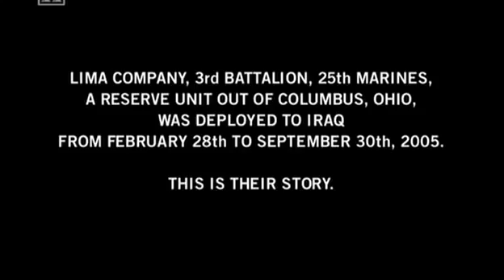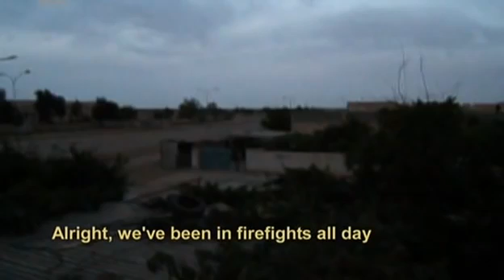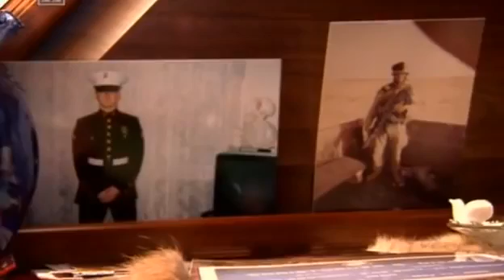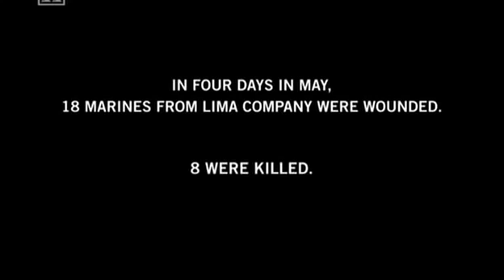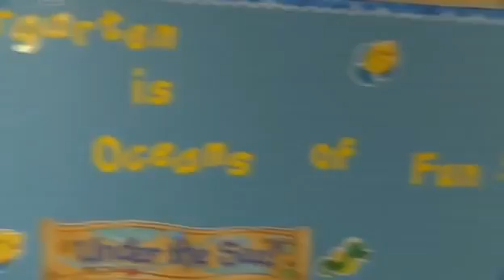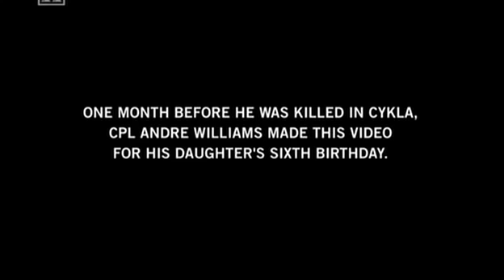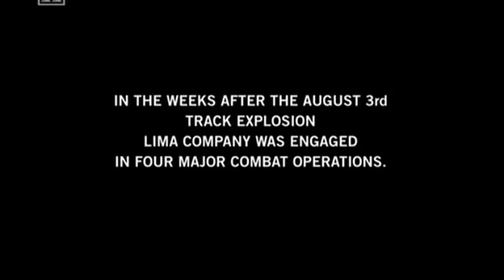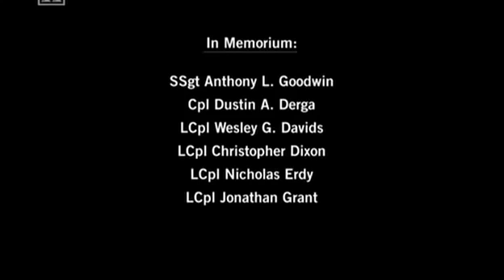Iraq War Documentary Combat Diary: The Marines of Lima Company (Modern Warfare)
“Marines are built through the ethos of struggle and sacrifice.” ~Gen James Jones

A documentary chronicling Lima Company 3rd Battalion 25th Marines from Columbus Ohio and their deployment to Iraq.
Director: Michael Epstein

"Find A Way or Make One" - 3rd Battalion, 25th Marines